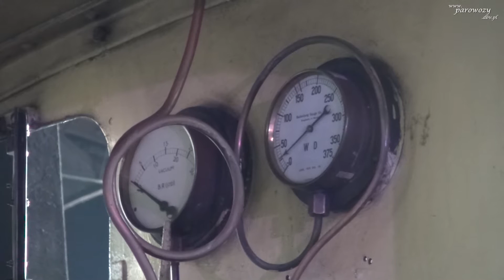Przyjazd parowozów z Chabówki, Wrocławia i Jaworzyny do Wolsztyna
3 maja 2019